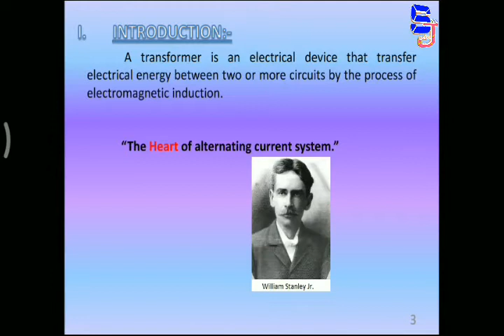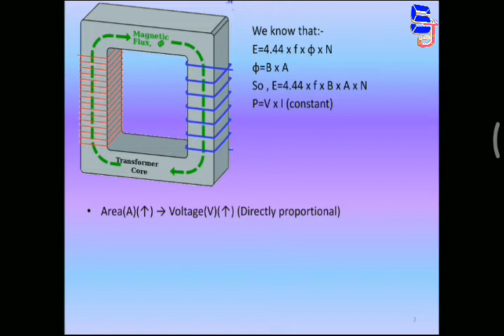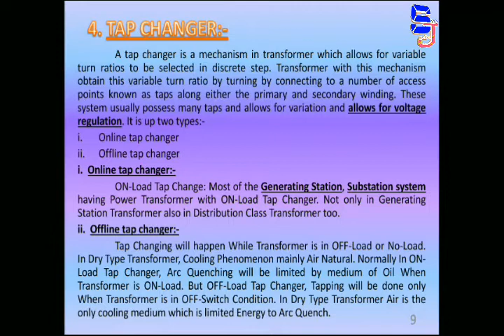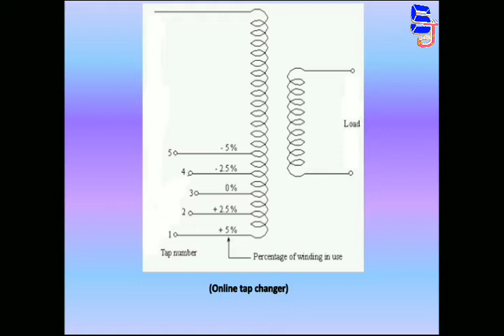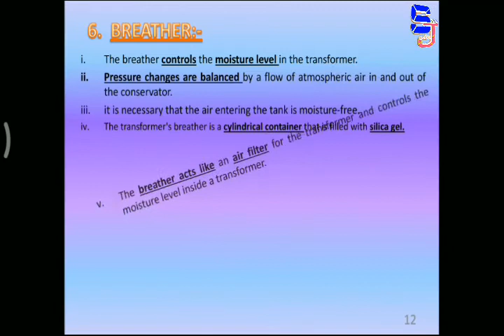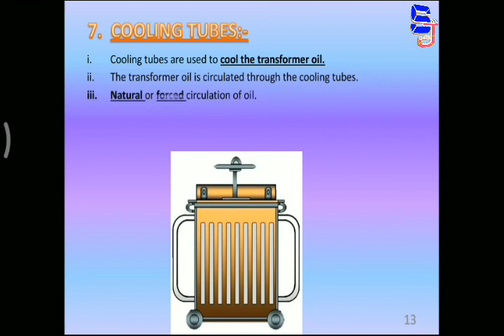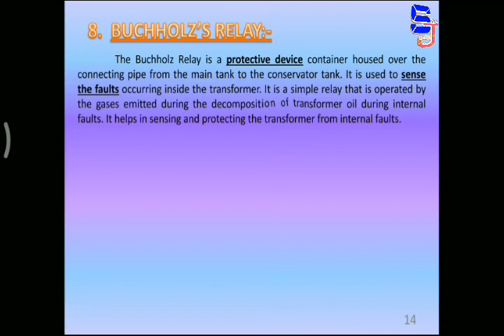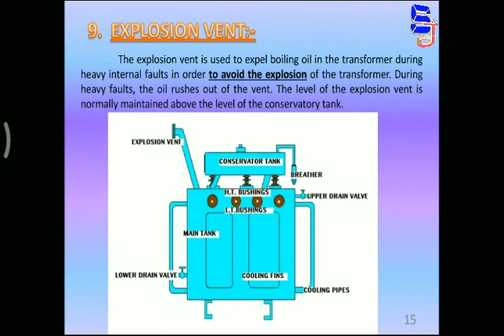Single phase transformer ppt part 1 - Study Junction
This video is all about single phase transformer its history and all the parts with complete description - Study Junction.

You can check the part-2 of this video which contains Types of transformer, Working principle & Losses of transformer.